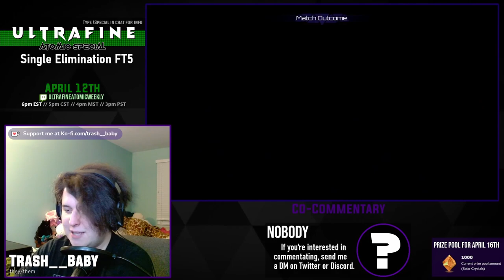UAW90 TOP 8 - EL MEXICANO vs. NickyFGC [Match 15/15 - Grand Finals]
This is the archive of the Ultrafine Atomic Weekly 90. If you would like to watch the tournament in its entirety, please use the playlist

00:00 - Pre-Match Futzing
01:14 - Match 1: NickyFGC (Glacius) vs NotAlexV (Glacius)
03:51 - Match 2: NotAlexV (Glacius) vs NickyFGC (Glacius)
06:22 - Match 3: NotAlexV (Glacius) vs NickyFGC (Glacius)